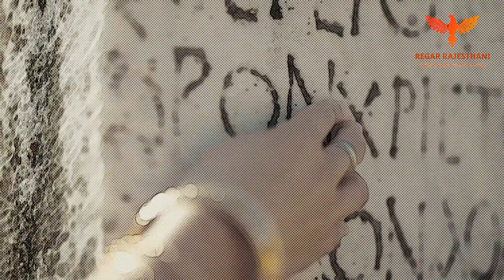Bloody Mary | Lady Gaga | Hindi Horror Stories | सच्ची घटना | REGAR RAJESTHANI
Hi
Im Regar Rajesthani

-अधूरी प्रेम कहानी💀Unseen Horror? Hindi Horror Story Part-2
@youtu.be/trle8HkXTvU

-अधूरी प्रेम कहानी💀Unseen Horror? Hindi Horror Story Part-1
@youtu.be/zFGi35BqYXM

-एक लव स्टोरी जिसमे भूत बना दुश्मन |Hindi Horror Stories | Horror Story
 @youtu.be/efu05Tx3uUY

-किलर लाउन्ज गुप्त रहस्य | Bhoot | Horror story in Hindi | Horror kahaniya | Animated Horror
@youtu.be/08vyooSw2lM

-Veronica Movie Ki True Horror Story | Hindi Story | Horror Stories in Hindi |REGARRAJESTHANI
@youtu.be/aWwjg1Iw6wM

लाशे उठकर चलने लगी | Corpses Started Walking | Hindi Horror Story हिंदी कहानियां | REGAR RAJESTHANI
@youtu.be/lo0YXK5fenU

OYO होटल की सच्ची दिल दहला देने वाली कहानी Delhi Girl viral | REGAR RAJESTHANI | Hindi Horror Story
@youtu.be/8N3gVeG61lk

Bloody Mary | Hindi Horror Stories | सच्ची घटना | Is Bloody Mary in India? | REGAR RAJESTHANI

Regar Rajesthani
Bloody Mary
Bloody Mary Lady Gaga
Bloody Mary Bloody Mary
Bloody Mary Wednesday
Bloody Mary Game
Bloody Mary Real Story
Bloody Mary Are You Here
Bloody Mary and Charlie Charlie
Bloody Mary Audio
Bloody Mary Aahat
Bloody Mary and Skibidi
Bloody Mary Anime
Bloody Mary Acapella
A Bloody Mary Story
A Bloody Mary Movie
A Bloody Mary at 3am
Archer Bloody Mary Prayer
Bloody Mary Bloody Mary Cartoon
Bloody Mary Bhoot Cartoon
Bloody Mary Bhoot Ki Kahani
Bloody Mary Challenge
Bloody Mary Charlie Charlie
Bloody Mary Cinema
Bloody Mary Dum Dum
Bloody Mary Episode
Is Bloody Mary Still Alive
Is Bloody Mary
Is Bloody Mary Real 2023
Hindi Horror Stories
Hindi Horror Stories Animated
Hindi Horror Stories Cartoon
Hindi Horror Stories Real
Hindi Horror Stories Mahesh Arya
Hindi Horror Stories Khooni Monday
Hindi Horror Stories Channel
Hindi Horror Stories Audio
Hindi Horror Stories Podcast
Hindi Horror Stories Urdu
Hindi Horror Stories New
Hindi Horror Stories in Hindi
Hindi Horror Stories Alien
Hindi Horror Stories Akshay 1
Hindi Horror Stories Animated New
Hindi Horror Stories Animated Channel
Hindi Horror Stories Audio App
Hindi Horror Stories All Episodes
Hindi Horror Stories Anurag Ki Vani
Hindi Horror Stories Aghori
Hindi Horror Stories Animated 3D
Animated Hindi Horror Stories
All Hindi Horror Stories
Alien Hindi Horror Stories
All New Hindi Horror Stories
Audio Hindi Horror Stories
Masha and the Bear in Hindi Horror Stories
Earth Adventure in Hindi Horror Stories
I Am Rocker Hindi Horror Stories
Urdu and Hindi Horror Stories
Search and Rescue Hindi Horror Stories
Hindi Horror Stories by Mahesh Arya
Hindi Horror Stories Band Darwaza Episode 170
Hindi Horror Stories Best
Hindi Horror Story Bloody Mary
Hindi Horror Story Bhoot
Horror Stories by Hindi Urdu Channel
Brahmarakshas Hindi Horror Stories
Hindi Horror Story Gulli Bulli